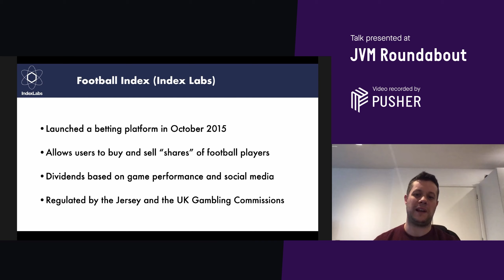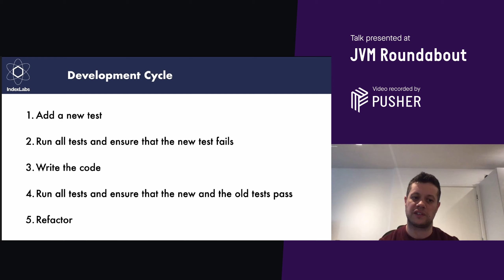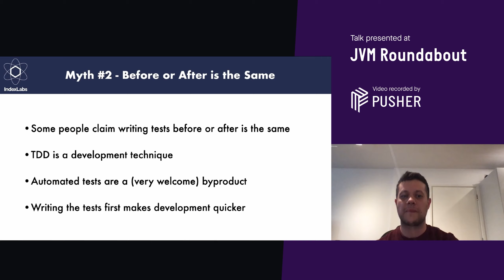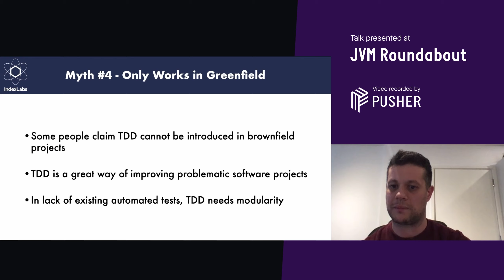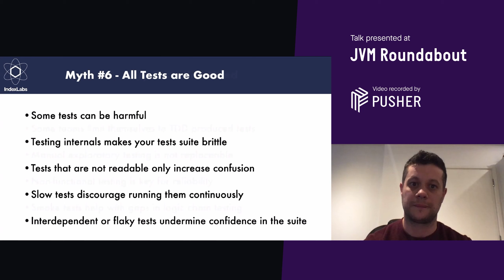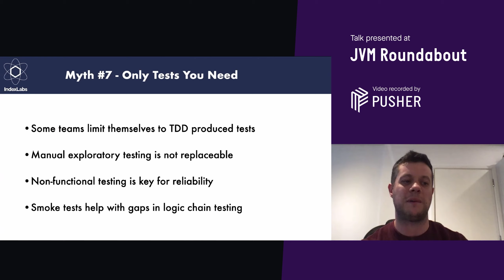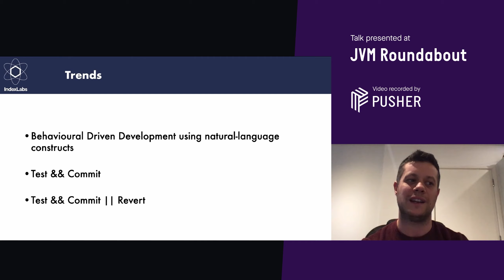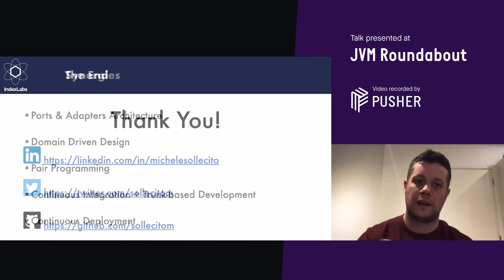TDD: An Overview - JVM Roundabout - June 2020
Michele Sollecito (Head of Engineering, Architecture and Delivery @ Index Labs) who will be discussing TDD, An overview of the popular technique and an explanation about how it can transform your development process

JVM Roundabout is organised by TRG Recruitment and was presented by Pusher via live webinar.